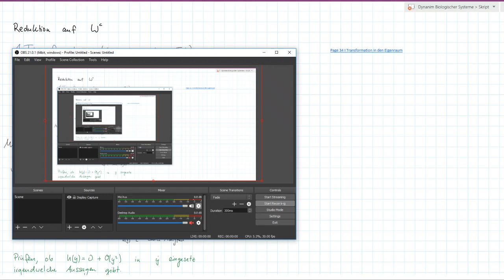#004 | Einführung in die nicht lineare Dynamik -- Reduktionsprinzip